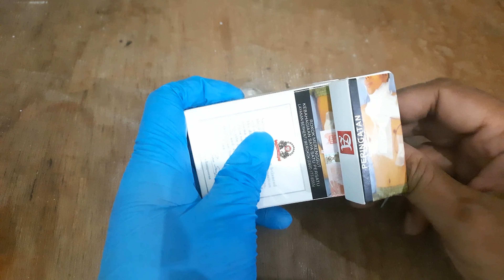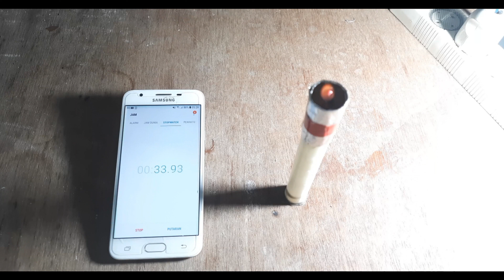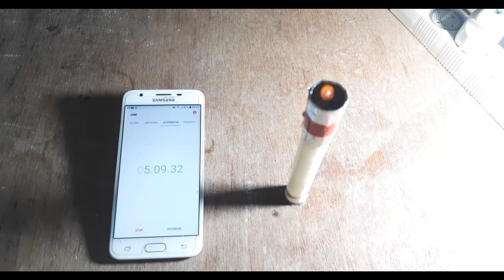alat sederhana ini sangat bermanfaat bermanfaat trik mudah menghemat lilin